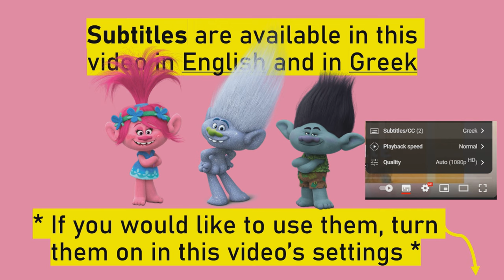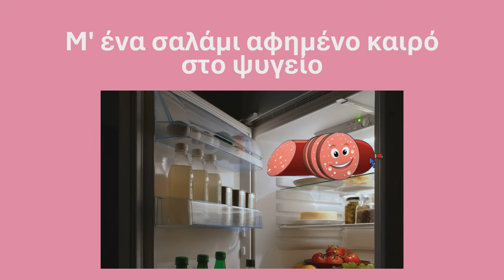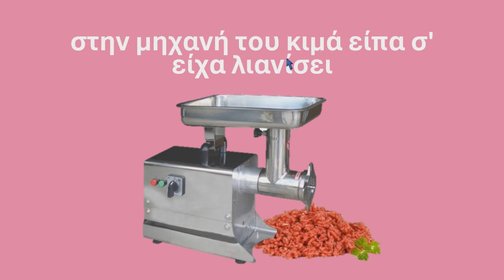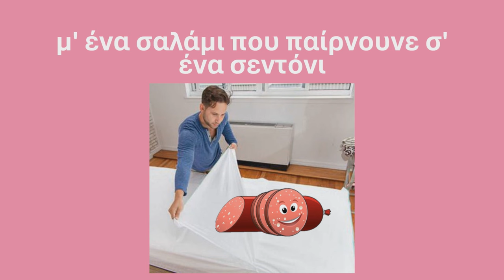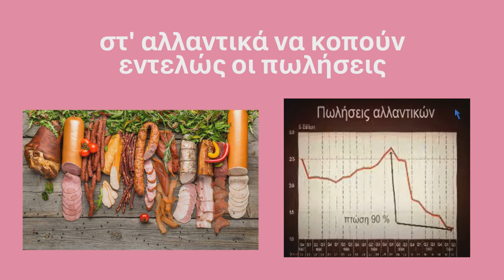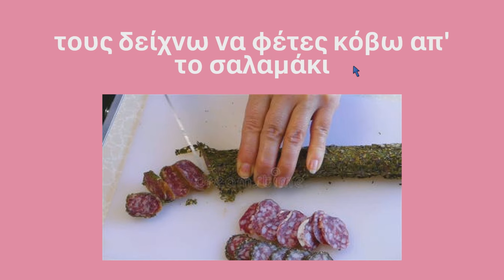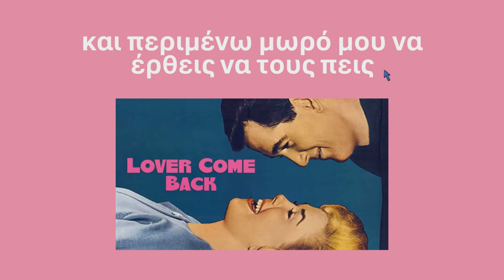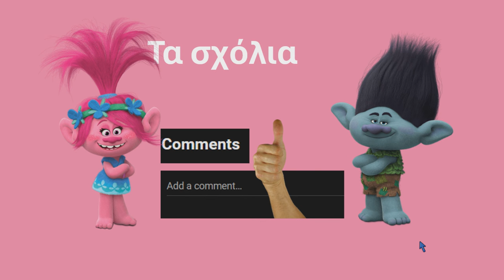Greek Listening Practice - Salami Lyrics and Meaning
What is happening with the salami!? Find out while practicing listening in Greek! As always, subtitles in Greek and English can be found in this video ;)

Πείτε μας στα σχόλια τη γνώμη σας για αυτό το τραγούδι!

✨✨✨✨✨✨✨Καλή Πρωταπριλιά!✨✨✨✨✨✨✨